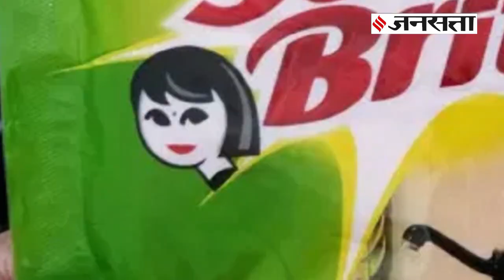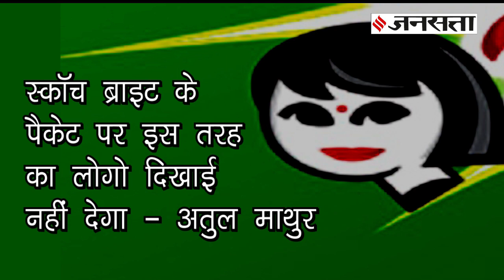स्कॉच ब्राइट के पैकेट से हटेगी महिला की तस्वीर, जानें क्यों? | Scotch Bright News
भारत में वेशभूषा, संस्कृति और मान्यताओं को लेकर अक्सर चर्चा होती रहती है. एकबार फिर भारतीय मान्यताओं को लेकर चर्चा शुरु हो गई है. दरअसल झाड़ू, बाथरूम पोंछे और टॉयलेट ब्रश जैसे उत्पादों के निर्माता कंपनी Scotch Bright के Logo में महिला की फोटो लगी हुई है. इस पर कार्तिक श्रीनिवासन (Kartik Srinivasan) नाम के शख्स ने स्कॉच ब्राइट के लोगो पर सवाल खड़े कर दिए है. और कंपनी से पूछा है की महिला की फोटो लगाकर आप लोग किस बात का संदेश देना चाहते हैं. इसके बाद से ही सोशल मीडिया में चर्चा शुरु हो गई है. तो आइए जानते है क्या पूरा मामला और इस कंपनी ने क्या कहा है.
Lockdown के बिच सड़क पर तेंदुए को देख डरे लोग, आवाजाही ठप | Leopard Spotted on Road